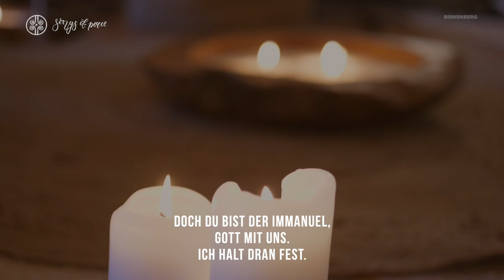Wo bist du, Gott? (Live Version) - Songs of Peace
WO BIST DU, GOTT? (Live Version)
Text: Vera Klaunzer

Produziert und arrangiert von Dennis Thielmann
Lead Vocals: Sarah Lehmann, Karin Franz
Chor: Christine Nussbaumer, Eveline Rich, Jessi Dill, Julia Neufeld, Martin Thielmann, Meagan Matiz, Nils Hofer, Noëmi Amstutz, Rahel Bauer, Simon Rindlisbacher
A-Gitarre: Matthias Matter
Bass: Simon Matiz
Cajon: Isi Weber
Hang: Dennis Thielmann
Indisches Harmonium: Karin Franz
Percussion: Isi Weber, Sarah Lehmann, Silas Hofer
Live Recording, Mix & Mastering: Dennis Thielmann
Film: Daniel Müller, Eric Braun
Video Edit: Eric Braun (V2.29.3.)

Herzlichen Dank an die Evangelische Mennonitengemeinde Schänzli für den Support und das Mittragen, und an die lieben Hofers für die Gastfreundschaft und die wunderschöne Location!

SONGS OF PEACE ist ein Projekt der Fachstelle Musik & Theologie, Bildungszentrum Bienenberg.

SONGS OF PEACE

MUSIK FÜR EINEN EHRLICHEN GLAUBEN
GEERDET IN EINER ACHTSAMEN SPIRITUALITÄT
INSPIRIERT VON GOTTES LEIDENSCHAFT FÜR EINE BESSERE WELT